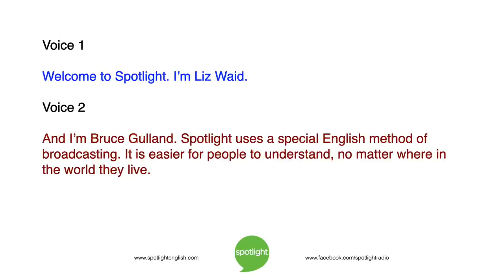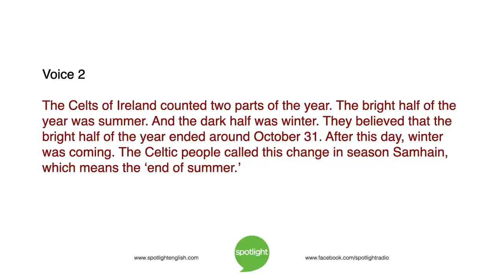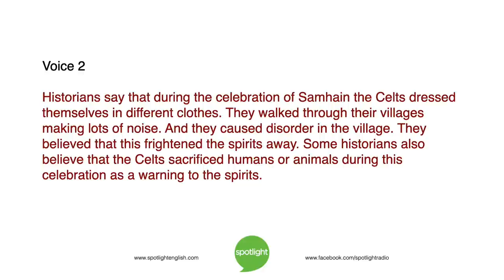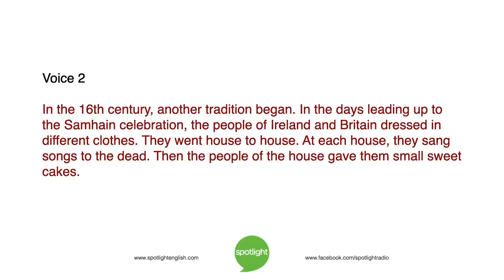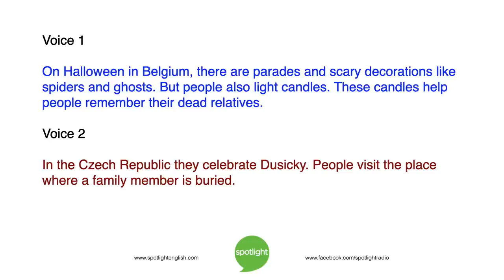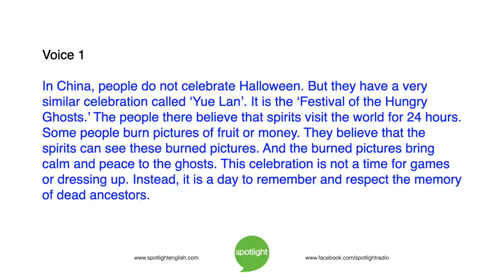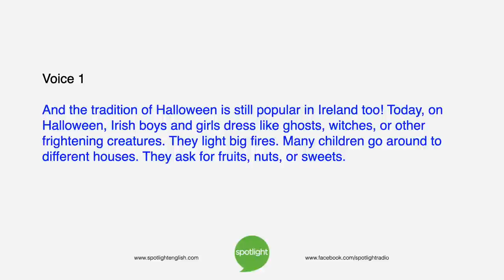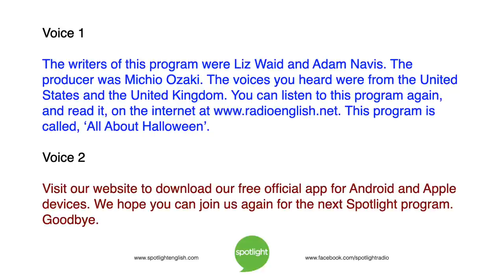About Halloween | Practice English with Spotlight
Liz Waid and Bruce Gulland look at Halloween, a popular holiday in North America. People celebrate similar holidays in many other countries as well.